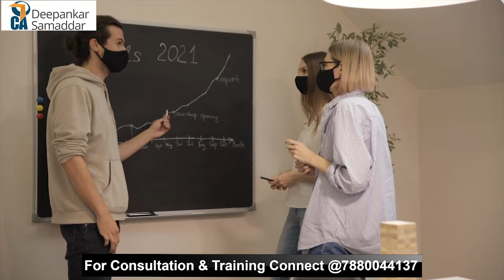Real Motivation for Business Success || Business Success Idea || Motivational Story for Business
NBFC, FINANCE, STARTUP, NIDHI, MICROFINANCE, DSA, MONEY LENDING, Sales Training, Business Growth and Motivation, Online and Offline Training & Telephone and Personal Consultancy are available.
Paid Consultancy appointment @ 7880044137 during 10.30 AM to 6 PM Working Days For ...            ____________________________________________
Whatsapp us @ 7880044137 during working hours 10.30 am to 6 pm Monday to Saturday Working Days for any help, Registration, Consultancy, Training, or business Coaching Disclaimer - Content contains my opinion on the matters of video and is intended only for reference, but should not be used for any decision making based on solely our videos. You can get confirmation and consultancy from your trusted sources. Any decision made based on this video will be the sole responsibility of the viewer and will on their own personal risk.
To Know More, Whatsapp only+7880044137 or

Our playlist link is below here you can watch full all videos...

cadeepankar,
cadeepankarsamaddar,
Bestca,
Loancollection,
Loans,
Installment,
NidhiTraining,
online training,
cadeepankar,
Bajaj Finserv ,
Top Finance Company,
 CASE STUDY
 CA.Deepankar Samaddar
nidhitraining,
microfinancetraining,
dsa,
moneylending,